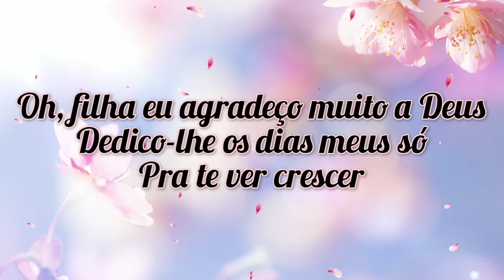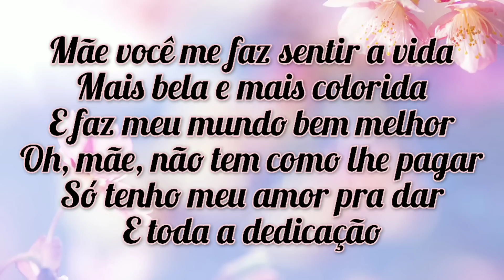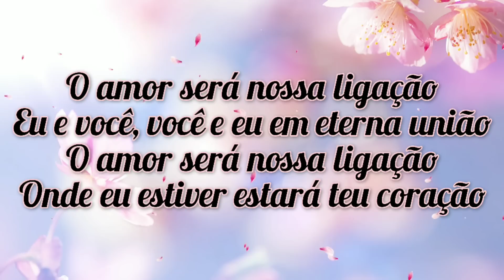EU E VOCE (Milena) Playback com legenda